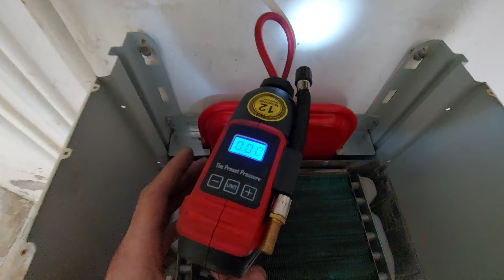Как накачать расширительный бак в газовом котле [ Одесса ]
В этом видеоролике вы найдете подробную наглядную инструкцию о том, как накачать расширительный бак в газовом котле.